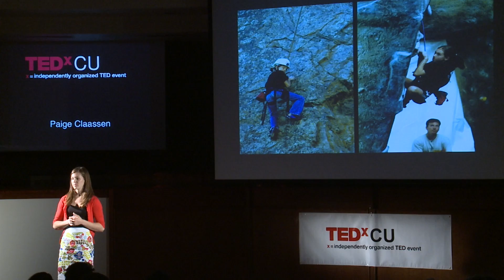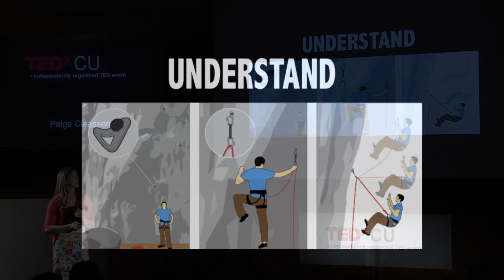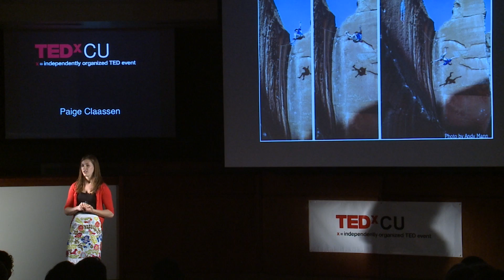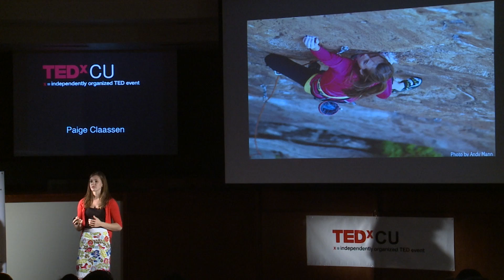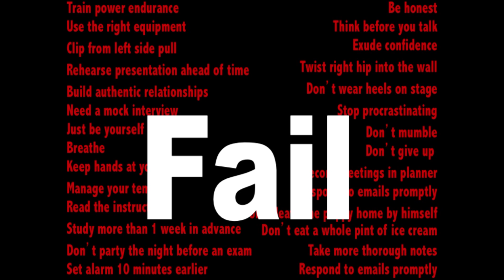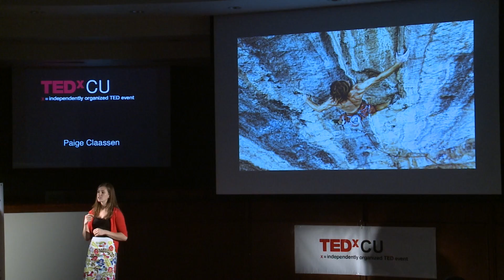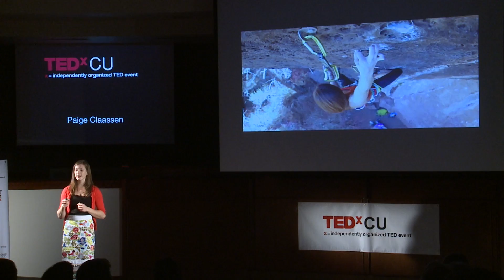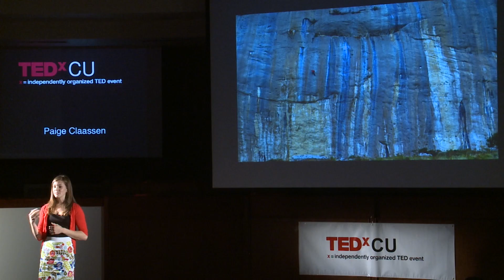Falling isn't Failing: Paige Claassen at TEDxCU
Paige Claassen shares her experience as a professional rock climber, and has one important takeaway that she realizes applies to everything in life: When you fall, that doesn't mean you failed. On the contrary, falling is the best way to learn and overcome your greatest challenges.